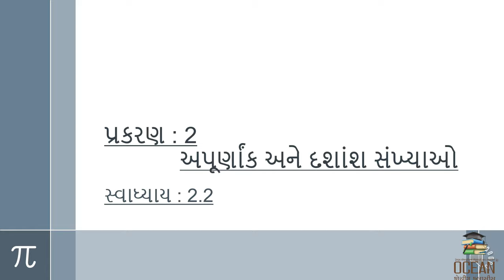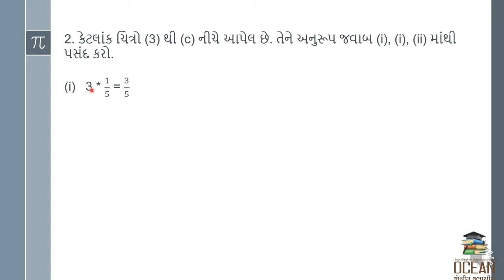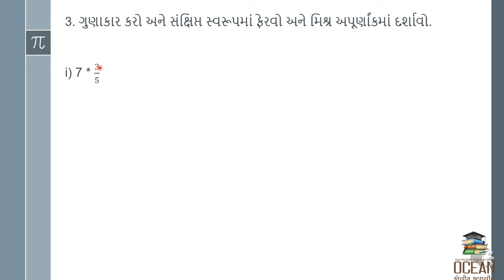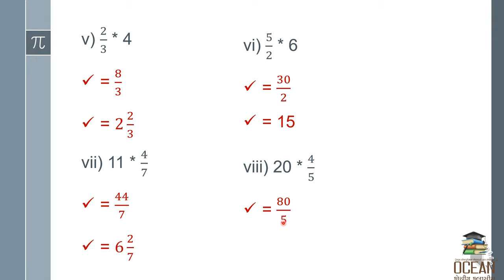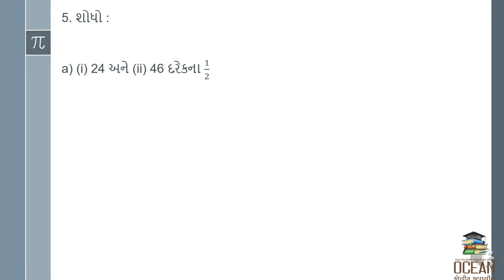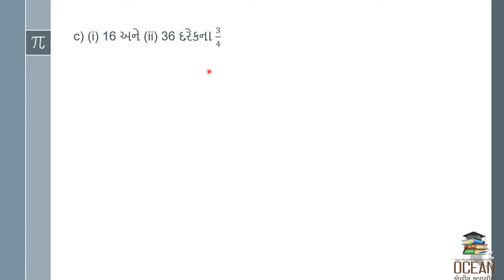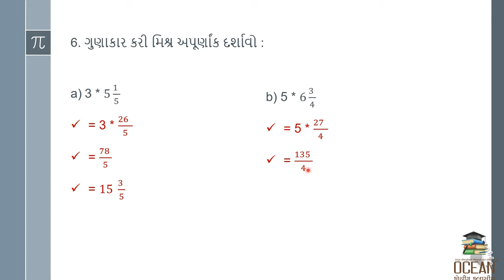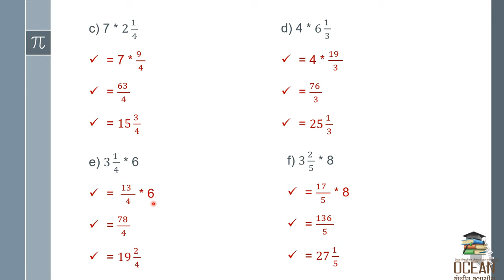std 7 maths chapter 2 | swadhyay 2.2 | standard 7 maths ch 2 apurnak ane dashansh sankhya 2.2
ધોરણ 7 ગણિત  પ્રકરણ 2 અપૂર્ણાક અને દશાંશ સંખ્યા સ્વાધ્યાય 2.2 , standard 7 maths chapter 2 apurnak ane dashansh sankhya , chapter 2 maths std 7 , std 7 ch 2 maths or dhoran 7 ganit ch 2 thiyari with great animation and explanation.

(1) standard 7 maths ch 2 apurnak ane dashansh sankhya swadhyay 2.2
2) std 7 ganit chapter 2 apurnak ane dashansh sankhya  swa 2.2
(3) dhoran 7 maths ch 2 swadhyay 2.2
(4) ch 2 swadhyay 2.2 maths std 7
(5) ganit standard 2 apurnak ane dashansh sankhya  2.2